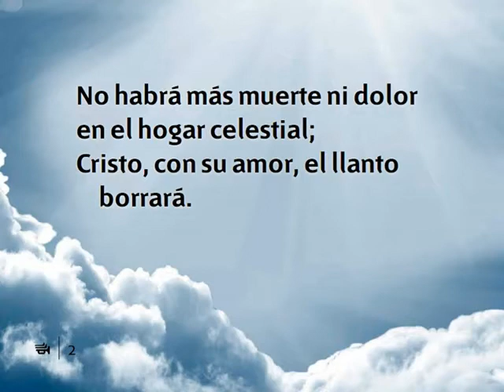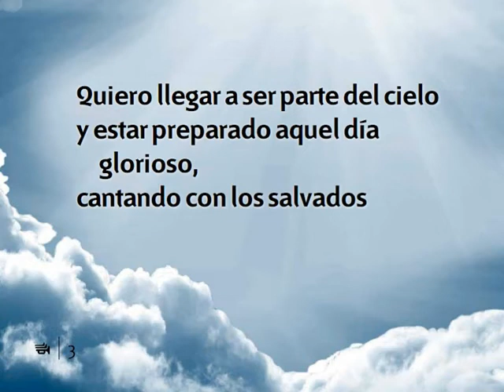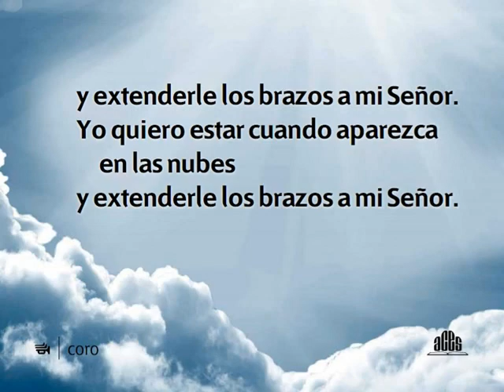343 Quiero llegar a ser parte del cielo-Himnario nuevo Adventista.avi